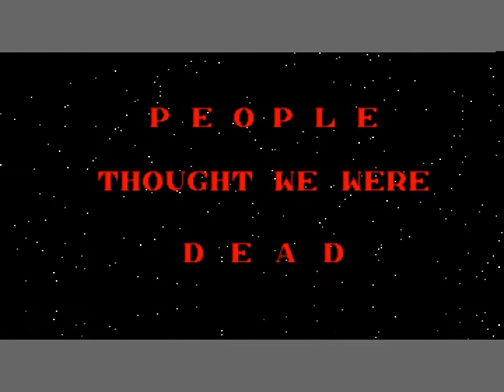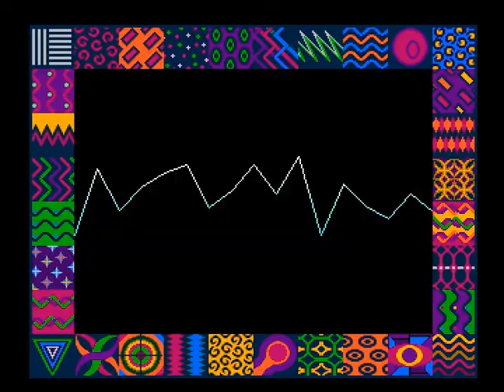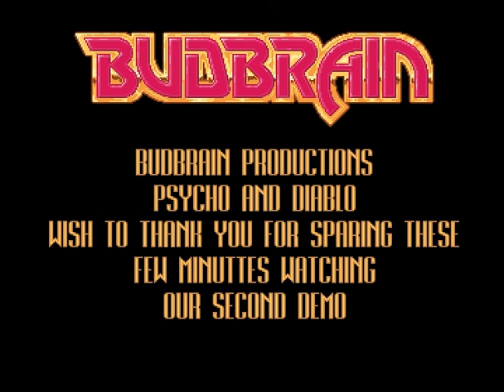budbrain - megademo 2 - 1990